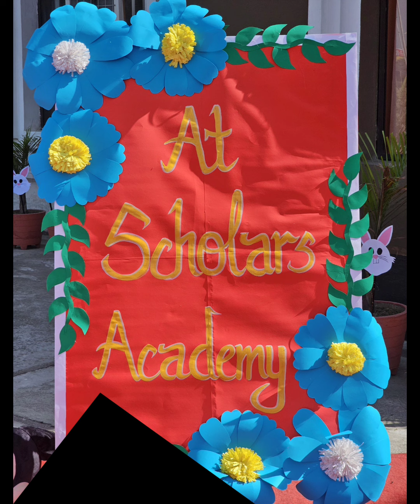New Beginning of Session 2024-25